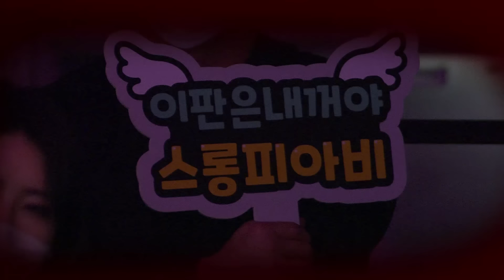남자 선수도 못만든다는 공격 만들어버린 스롱피아비 [PBA팀리그 / 명장면]